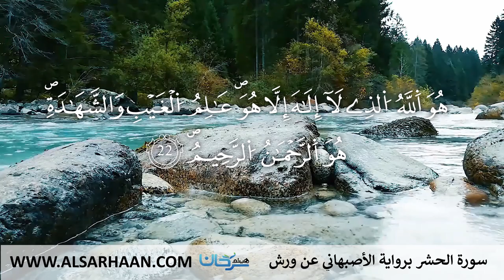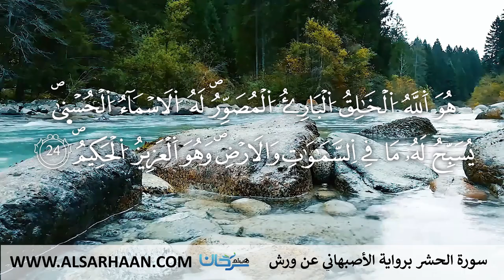59 سورة الحشر برواية الأصبهاني عن ورش